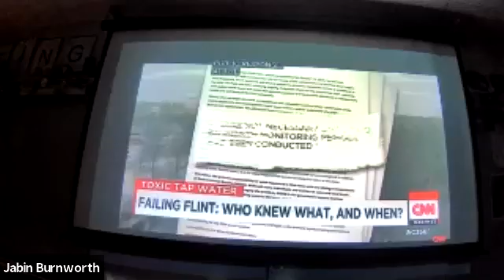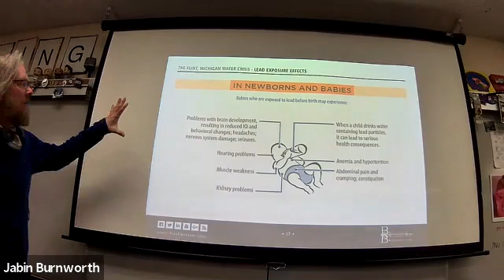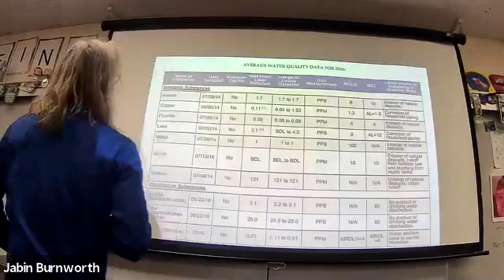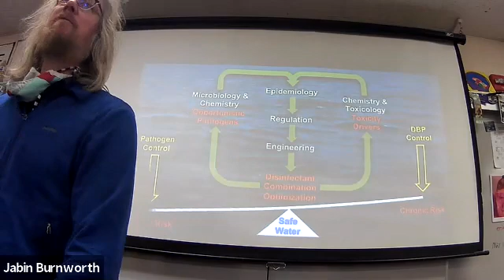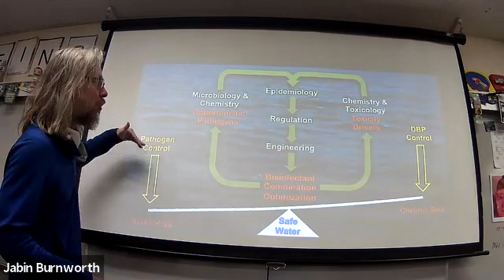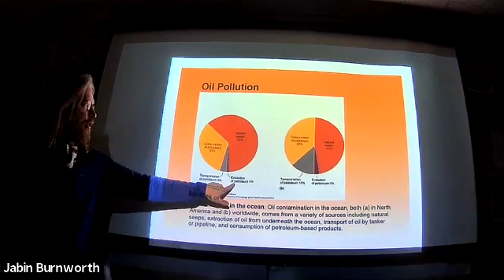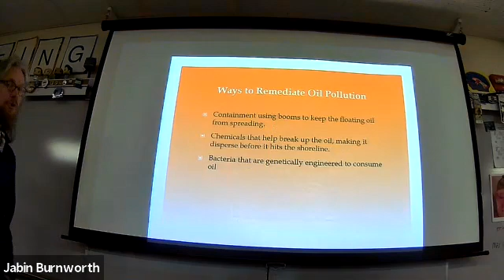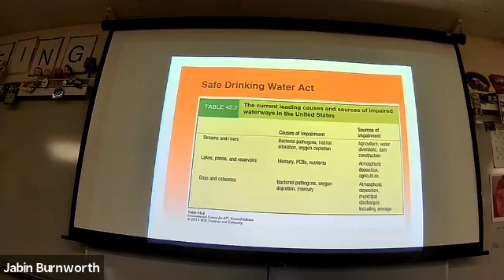APES Thursday 04/15/21